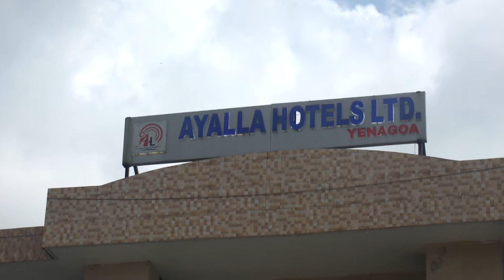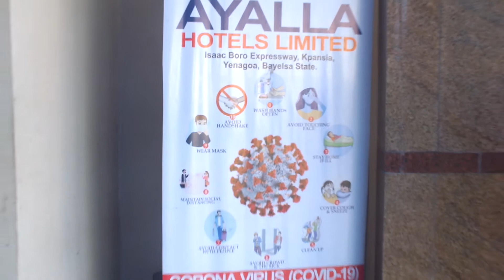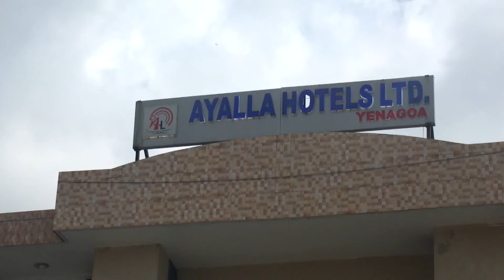ONE ON ONE WITH MR ROBERT AYALLA